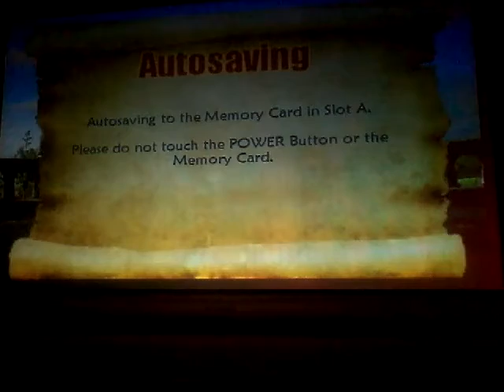Shrek Super Slam Melee Part 94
Puss in Boots VS Cyclops VS Quasimodo VS Robin Hood